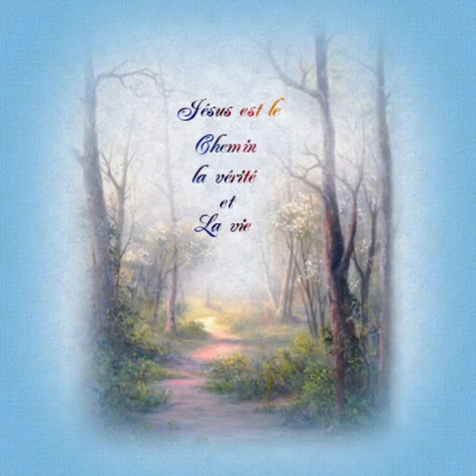Cantique gargowitch 3